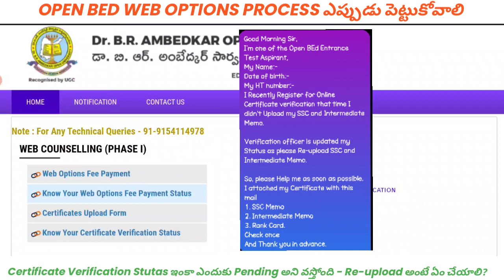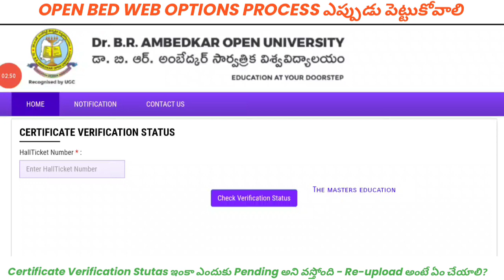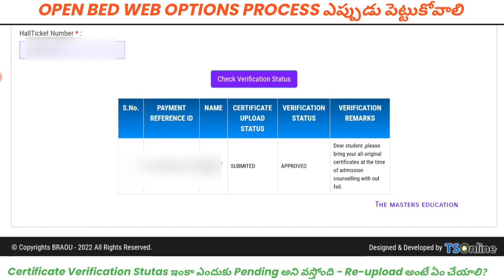DR BR AMBEDKAR OPEN UNIVERSITY OPEN BED WEB OPTIONS RE-UPLOAD CERTIFICATE DATES ELIGIBILITY LIST